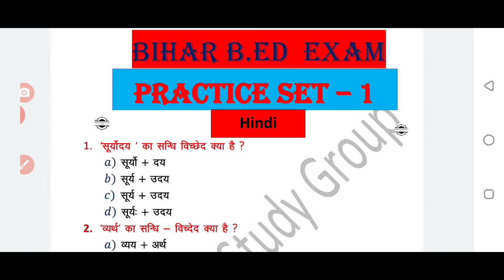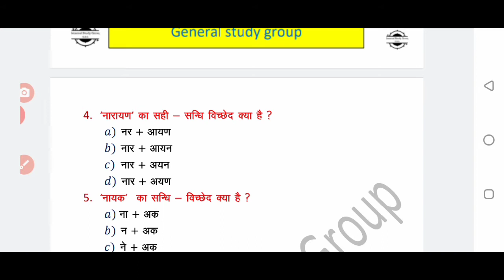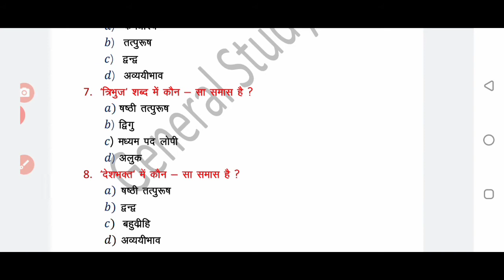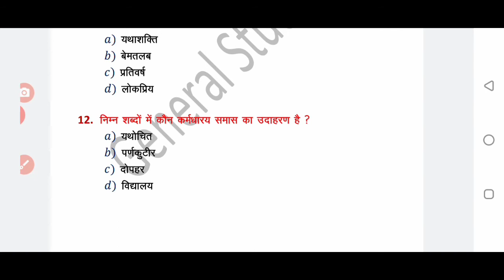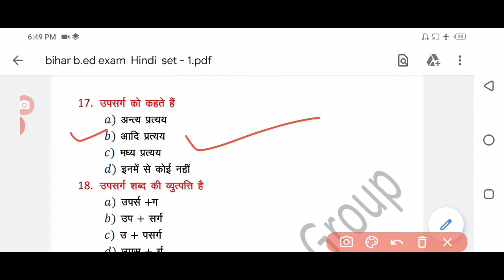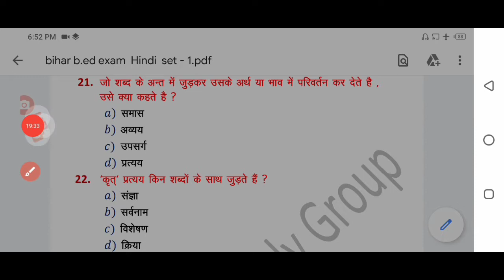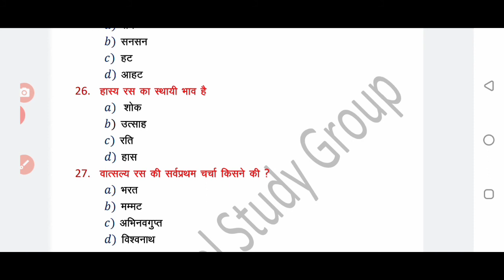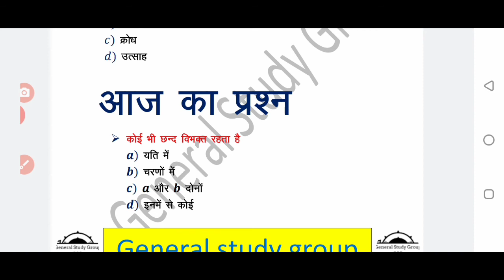Bihar B.Ed Hindi Practice Set :- 01 | Bihar B.Ed Hindi Important Question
Bihar B.Ed may take entrance exam on 22 September, preparations begin
Request for admission on the basis of marks postponed for Bihar B.Ed B.Ed.
Now B.Ed entrance exam will be held in August, can nomination be done on the meritlist, see today's report
Reporting today made BEd exam costlier, expenses increased
No examination will be held in July in the cloud of B.Ed entrance examination
Demand made for meeting B.Ed Joint Entrance Examination with Union Education Minister in districts
B.ed entrance exam 2020 previous years Questions gk+teaching aptitude part-6
B.ed entrance exam 2020 previous years Questions gk+teaching aptitude
bihar bed live class, bihar bed, bihar bed reasoning